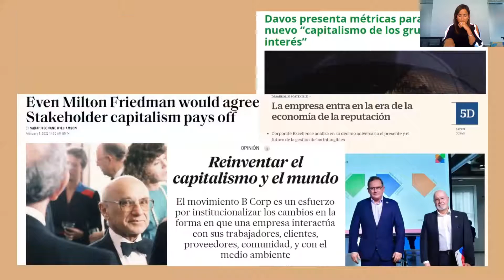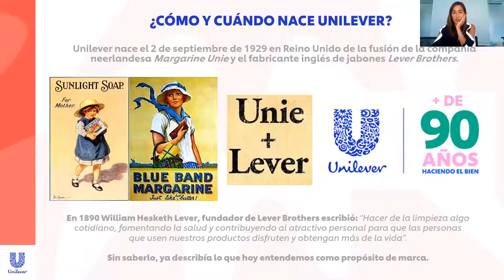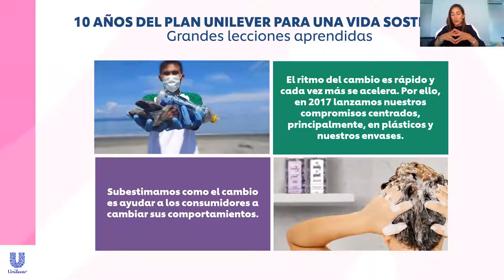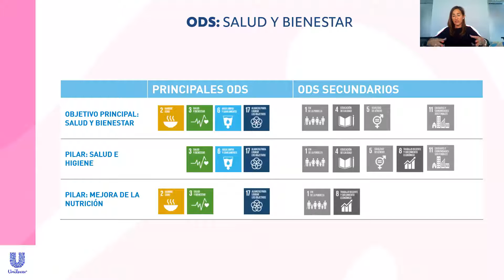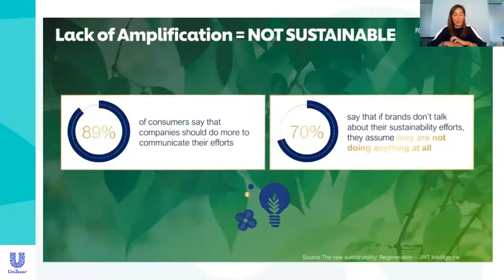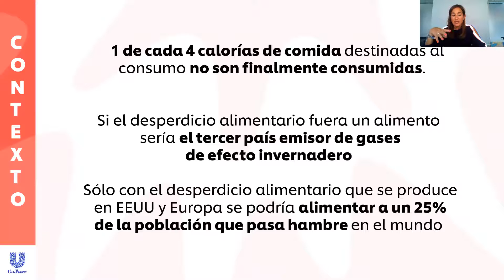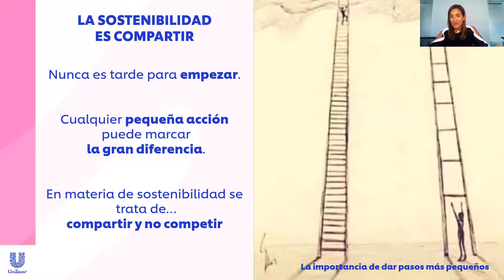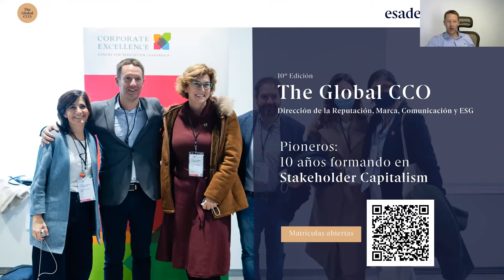Masterclass The Global CCO “Sostenibilidad con propósito, caso Unilever”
El mindset corporativo ha cambiado, las compañías con futuro dejan de ser máquinas generadoras de dinero y combinan la lógica social y financiera para construir éxito a largo plazo. Se reconocen parte intrínseca de la sociedad e identifican las necesidades para encontrar el espacio en el que aportar un valor diferencial para las personas, el planeta y las comunidades donde operan. Empresas con propósito que consideran el interés público como prioridades de negocio y de su propuesta de valor, que viven lo que promueven de manera genuina, coherente y auténtica. En la próxima masterclass de The Global CCO “Sostenibilidad con propósito, caso Unilever”, Ana Palencia, Sustainable Business and Communications Director de la firma, demostrará cómo las políticas ESG dejan de ser un coste y se convierten en ventaja competitiva cuando tienen relación con el propósito y no son acciones sueltas carentes de sentido.